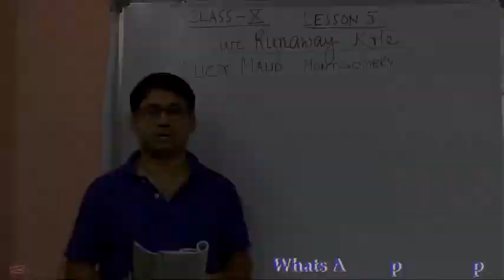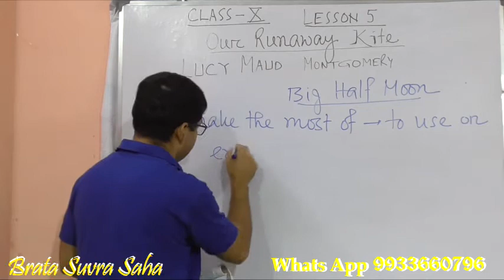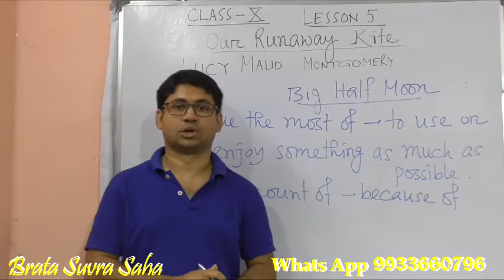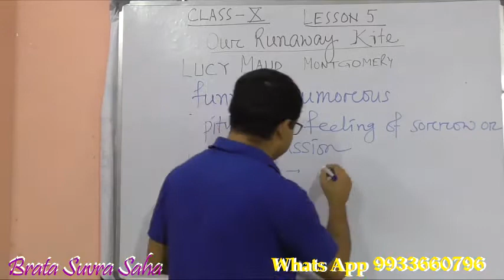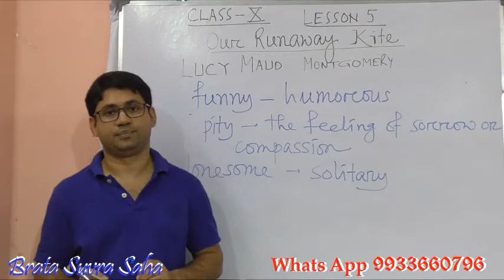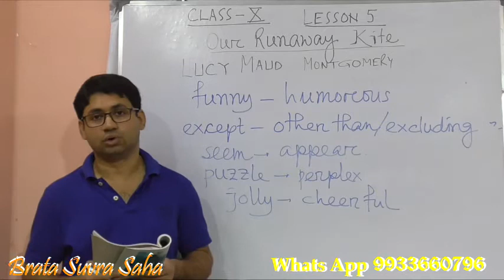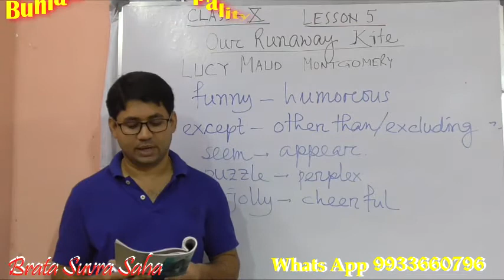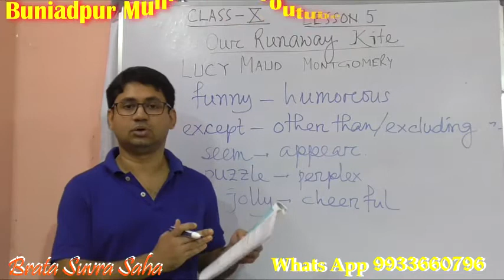SAHA. Class X, Subject English.